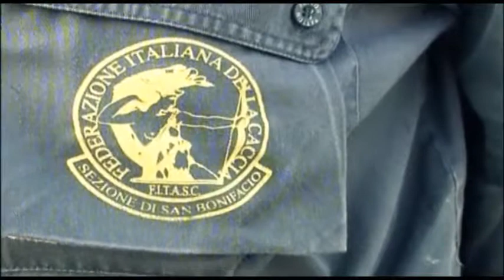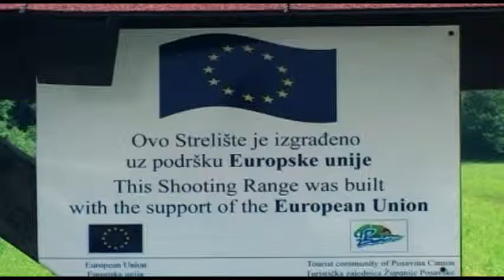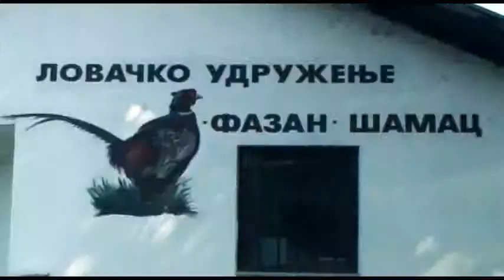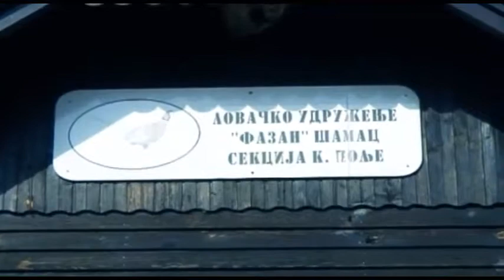LU Fazan Šamac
Serijal promotivnih,dokumentarnih i turističkih filmova: ,,Mjesta,krajevi,zanimljivosti ...", autor: Borislav - Boro Glišić (iz B.Luke)
                                ,,L.U. Fazan - Šamac"
 ,,Prilikom snimanja ovog filma o lovstvu na području opštine Šamac (Posa-
   vina),posebno lijepe utiske na mene je ostavio  korpulentni sni -
   matelj - Zdravko Radić, iz Teslića.Pravovremeno je stizao (u ranim jutarnjim satima) na odredišta-lokacije lova dogovorene sa L.U.Fazan-Šamac, jednako
   raspoložen i optimističan i - kasnije sa kvalitetno snimljenim materijalom,
   sasvim u skladu sa mojim zahtjevima..."
                                                                       B.B. Glišić